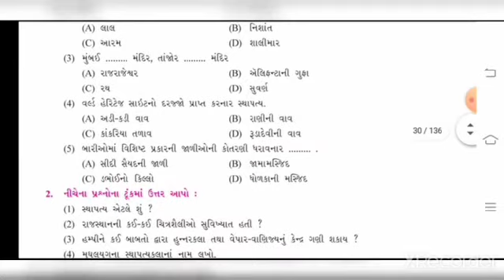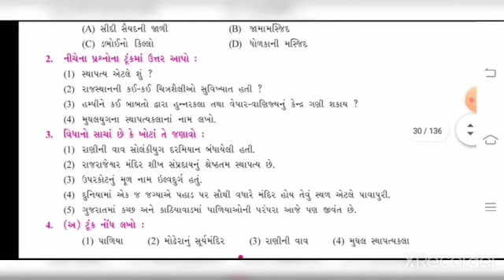DATE 10 09 20 STD 7 CH 4 PART 4